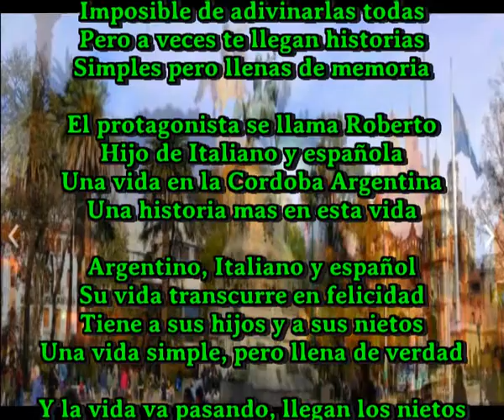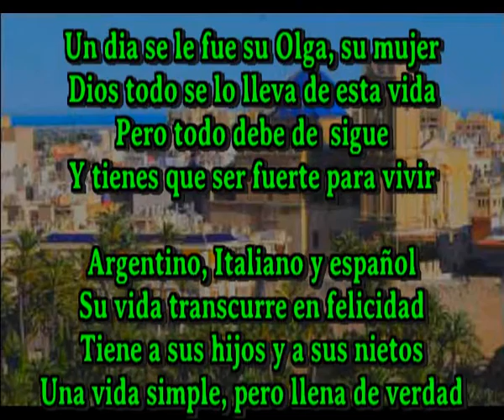Roberto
Cada persona es una historia
Imposible de adivinarlas todas
Pero a veces te llegan historias
Simples pero llenas de memoria

El protagonista se llama Roberto
Hijo de Italiano y española
Una vida en la Cordoba Argentina
Una historia mas en esta vida

Argentino, Italiano y español
Su vida transcurre en felicidad
Tiene a sus hijos y a sus nietos
Una vida simple, pero llena de verdad

Y la vida va pasando, llegan los nietos
Asi va transcurriendo su rutina
Entre España y Argentina
Seis meses aca y seis meses alla

Un dia se le fue su Olga, su mujer
Dios todo se lo lleva de esta vida
Pero todo debe de  sigue
Y tienes que ser fuerte para vivir